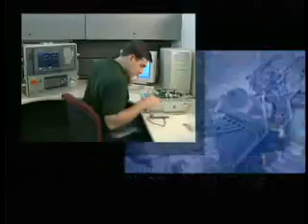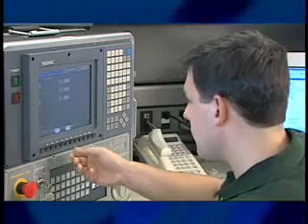Yaskawa Summer Intern and Co-Op Program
Review the Yaskawa Electric America Engineering Summer Intern and Co-Op Program.